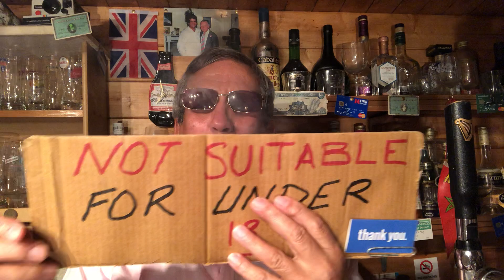الملعب البلدي تاع فضالة رجعوه باركينگ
Not suitable for under